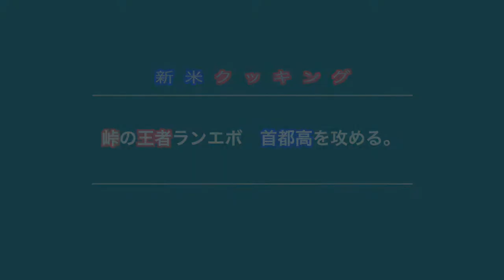【Assetto Corsa】峠の王者ランエボ！？首都高を走る。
この動画が良かったと思う人は高評価でお願いします。

ダイソーの商品
「フェルト」リーフグリーン

カメラ
一眼レフ

編集ソフト
ファイナルカットプロ
パソコンのスペック
OS       win10
CPU    インテルCore i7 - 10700
SSD    512GB
メモリ　DDR4-SDRAM 16GB
ビデオカード　GeForce RTX3080Ti/12GB

Thrustmaster
ハンコン
T300RS Wheel

ペダル
T-LCM

シフト
TH8A